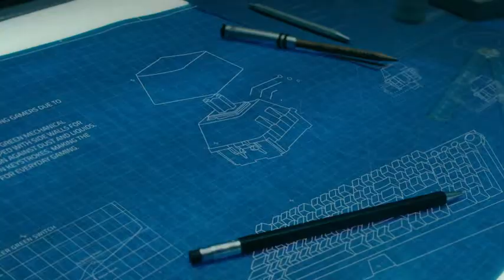Razer BlackWidow V3 Pro Mechanical Wireless Gaming Keyboard